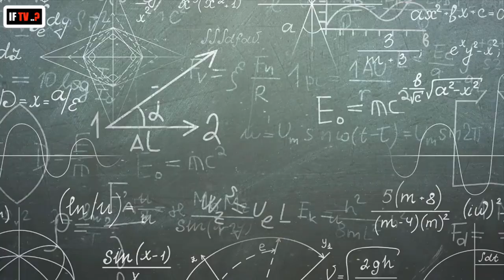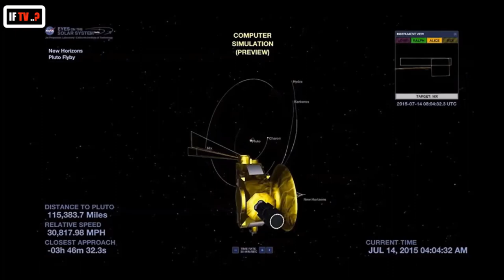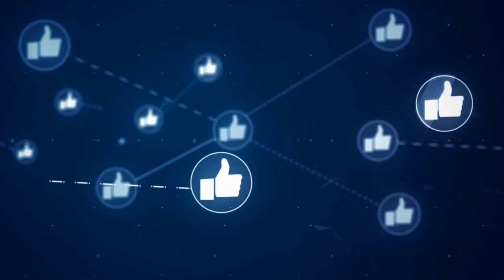Most Amazing Documentary of Pluto ❙ History of Pluto in urdu or hindi ❙ If tv ❙ dwarf planet ❙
In this video we learn bout Pluto plant and why pluto is not a planet
Pluto is a dwarf planet in the Kuiper belt, a ring of bodies beyond the orbit of Neptune. It was the first and largest Kuiper belt objects to be discovered. After Pluto was discovered in 1930 it was declared to be the ninth planet from the sun but after some years NASA decide its not a planet it is dwarf planet.